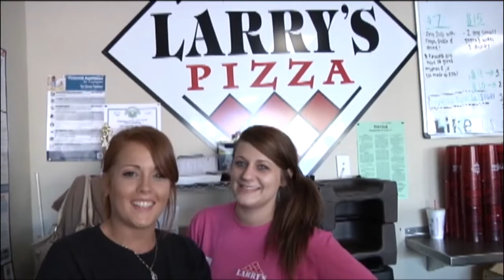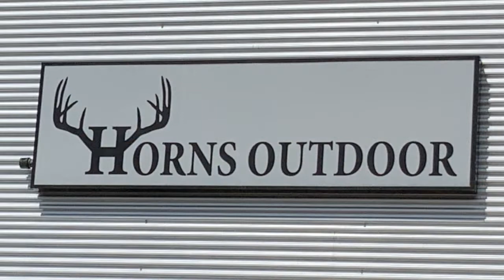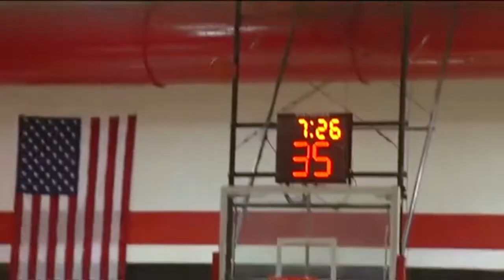Malvern Leopard Football 2022: Malvern vs. Lakeside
The Leopard Football team hosted the Lakeside Rams on the David Alpe Field in the Claude Mann Stadium of Malvern, Arkansas, on September 9, 2022.  The Isolated Player of the Game was Angel Perez.